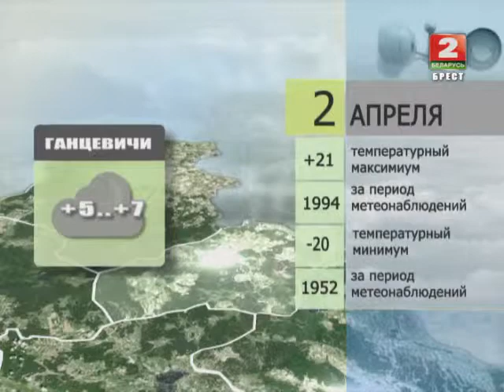Утренний эспрессо 02-04-14 (часть 1)